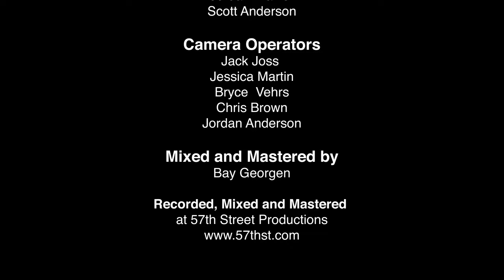"THAT GUY" Robo Surgeon Fish Live Covid Concert.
The eighth song from the Robo Surgeon Fish Live Covid Concert.